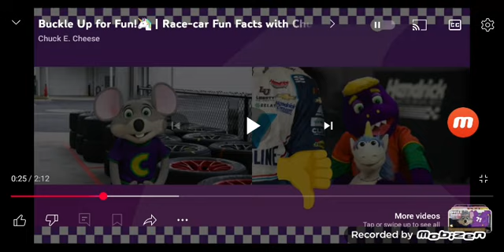And update video for cec YouTube channel 1,578